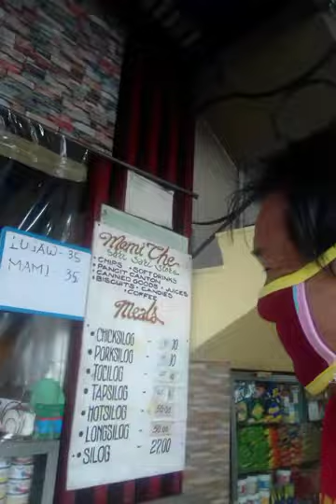Pauwi na bili kayo ng kakanin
Sa Ortigas Extension Cainta